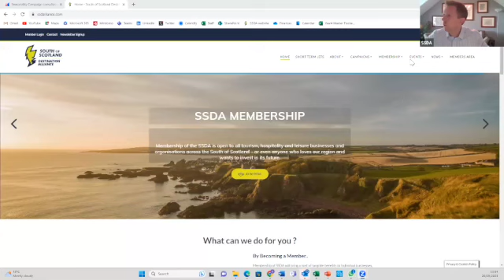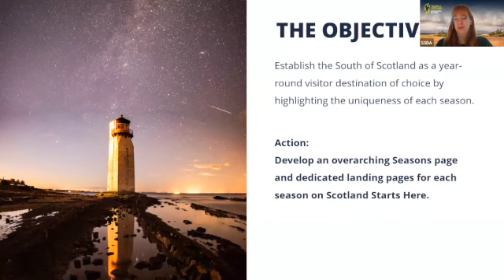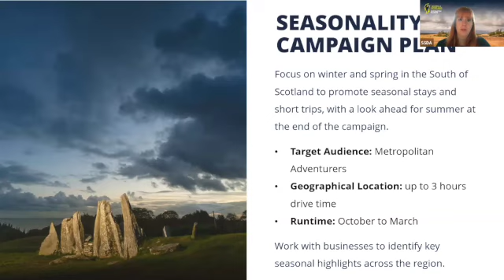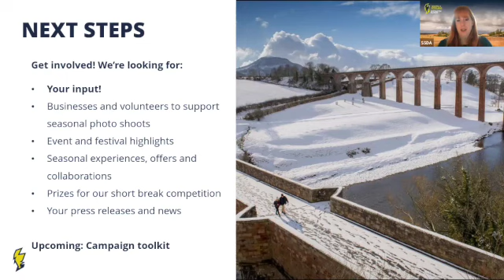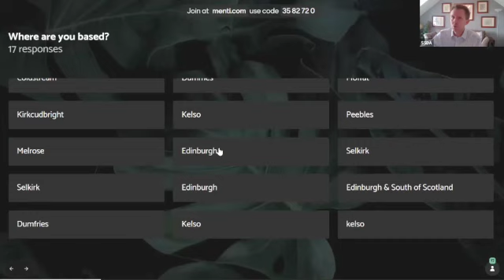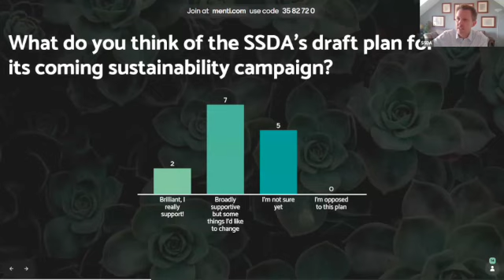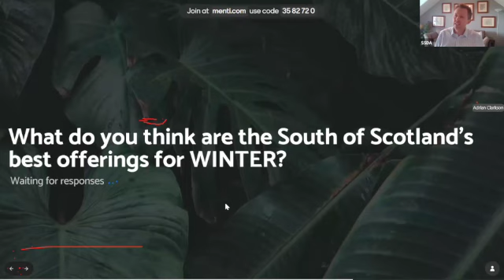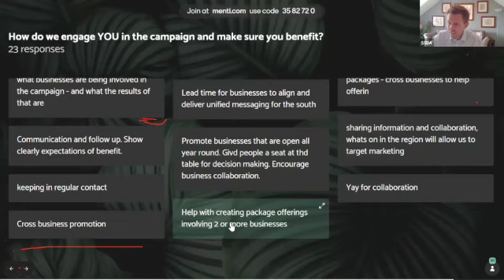Seasonality Marketing Campaign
The SSDA team sharing upcoming marketing plans for the South of Scotland for the shoulder season and beyond to promote the region as a year-round visitor destination of choice.
We are committed to being as member-led as possible as we design and deliver our marketing campaigns. All SSDA Members are invited to get involved and feed into the plans, and find out how you can benefit from these marketing activities.